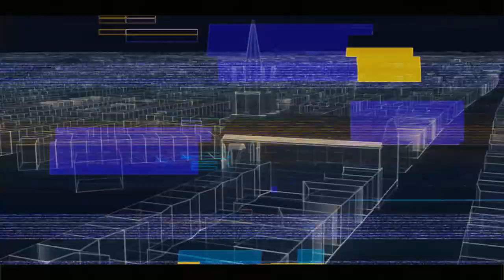POCO X2 - First Impression 🔥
POCO X2 First Look | Specification, Price in India | Redmi K30?

My Mic

Source Video...
POCO and Redmi Official

Background Music.